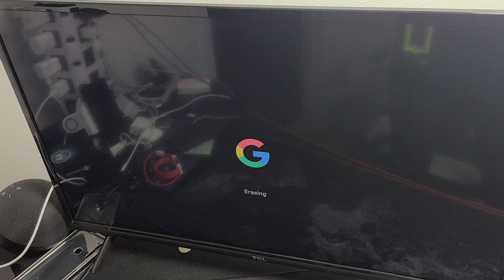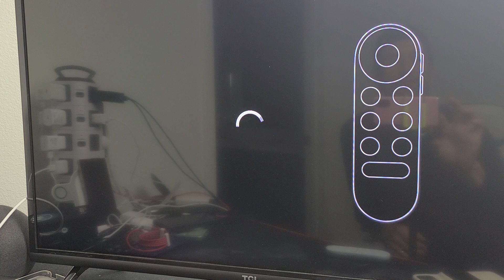How to Factory Reset w/ 'Button' on Chromecast with Google TV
I show you how to preform a factory reset (hard reset) on the Chromecast with Google TV directly from the button on the Chromecast. Remember with a factory reset you will lose al data as if you bought it brand new and took it out of the box. After the factory reset you will have a clean slate to setup again or sell it. Hope this helps.